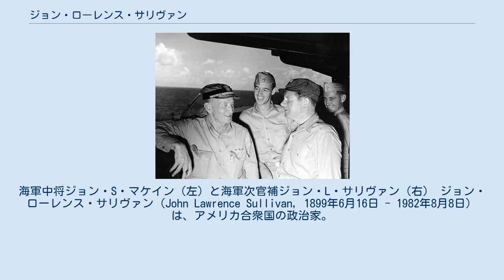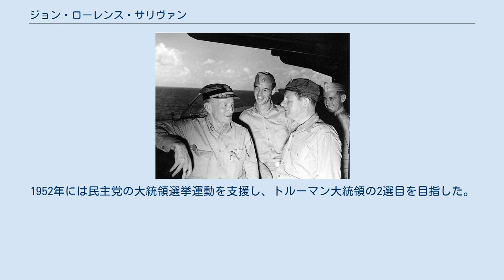ジョン・ローレンス・サリヴァン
海軍中将ジョン・S・マケイン（左）と海軍次官補ジョン・L・サリヴァン（右） ジョン・ローレンス・サリヴァン（John Lawrence Sullivan, 1899年6月16日 - 1982年8月8日）は、アメリカ合衆国の政治家。
ハリー・S・トルーマン政権で国防総省の初代海軍長官を務めた。
 ニューハンプシャー州マンチェスターにおいて誕生した。
父親は葉巻製造業者であり、政界に関与した弁護士でもあった。
サリヴァンは1918年に海軍予備役を務め、1921年にダートマス大学を卒業した。
サリヴァンは明朗な論客としての評判を獲得し、1923年にニューハンプシャー州で弁護士として認可を受けた。
1924年、サリヴァンはハーバード法科大学院で法学博士号を取得した。
サリヴァンはマンチェスター市内にある父親の会社「サリヴァン・アンド・ホワイト」に入社し、5年を過ごした。
 サリヴァンは民主党に加わり、1929年にヒルズバラ郡の法務官に選任された。
サリヴァンは法律事務所「サリヴァン・アンド・サリヴァン」を経営した。
サリヴァンは1934年と1938年にニューハンプシャー州知事に立候補したが、いずれも敗北した。
最初の選挙ではスタイルズ・ブリッジェズに1500票の僅差で敗れ、2度目はフランシス・マーフィーに大差で敗れた。
1937年、サリヴァンは在郷軍人会のニューハンプシャー州支部で支部長を務めた。
 1939年、サリヴァンは内国歳入庁長官補佐となり、ワシントンD.C.へ移った。
1940年、サリヴァンはフランクリン・ルーズベルト大統領から財務次官補に指名され、1944年まで務めた。
サリヴァンは政治的な鋭さを発揮し、全国的な知名度を獲得した。
サリヴァンは戦時財源を調査し、議会に提出する戦時予算を作成した。
財務次官補としてのサリヴァンの貢献は高く評価され、1947年に財務省功労章および銀章を授与された。
 第二次世界大戦終戦間際の1945年、サリヴァンは航空担当海軍次官補に任命された。
サリヴァンの就任宣誓式は太平洋戦域の空母シャングリラ艦上で行われた。
同年、サリヴァンは戦時の海軍活動の実態を知るため、総距離2万5000マイルを移動した。
サリヴァンは1946年に海軍次官に昇格した。
 1947年に国防総省が設立されると、国防長官に就任したジェイムズ・フォレスタルの後任として国防総省最初の海軍長官に就任した。
サリヴァンは「強い海軍」を構築するための政策を積極的に提起したが、1949年4月、第2代国防長官にルイス・アーサー・ジョンソンが就任すると、ジョンソン国防長官は空母ユナイテッド・ステーツの建造中止を発表した。
サリヴァンはこれに抗議し、翌5月に海軍長官を辞任した。
この出来事は、提督たちの反乱の一部として知られている。
サリヴァンは辞任の際、国防長官に「強力な新兵器の開発を阻害するという試みは、この国では前例がない。私はその試みに、極めて深く憂慮する。」と手紙を宛てた。
 サリヴァンは海軍長官辞任後、弁護士業に復帰した。
サリヴァンは民主党の政策に積極的に関与した。
1952年には民主党の大統領選挙運動を支援し、トルーマン大統領の2選目を目指した。
 1982年8月8日、サリヴァンはニューハンプシャー州エクセターで死去した。